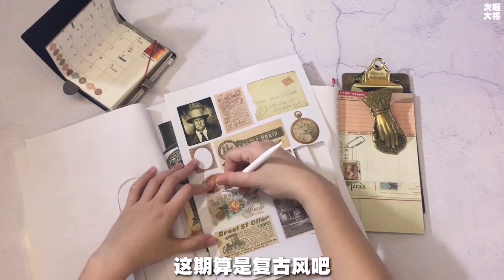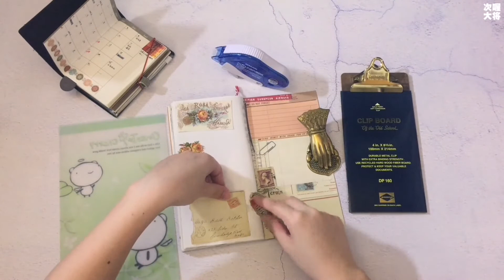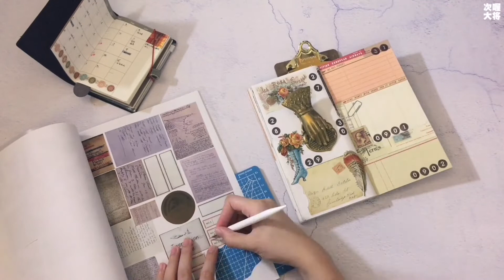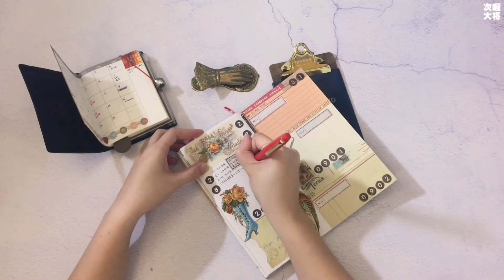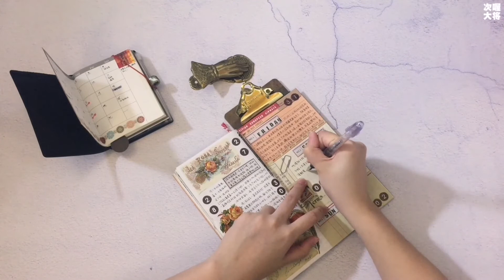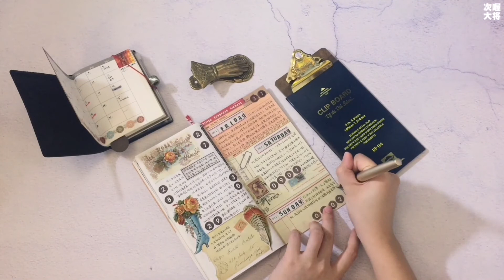【次将】0827-0902一周手帐更新（补周更）|周更vol.46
话说更视频这天深圳变冷了，大家记得注意保暖呦~

[BGM]
*Cheap Hotel - Leon Else
*Heaven - Mokita